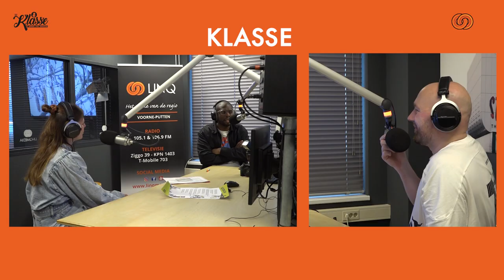podcast Klasse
in deze podcast is Nicole Smit te gast bij Ben Kremers en Marvin Leter,
deel 2. ...